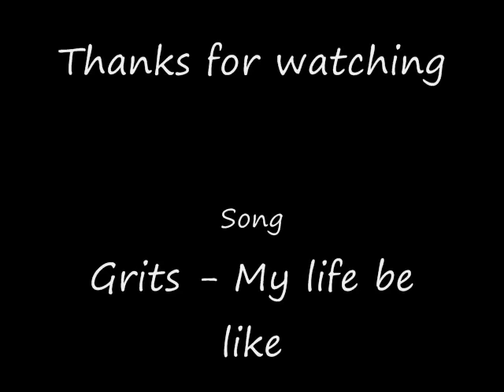Ooh Aah - My life be like - Grits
Song Grits - My life be like/ Movie Tokyo Drift.